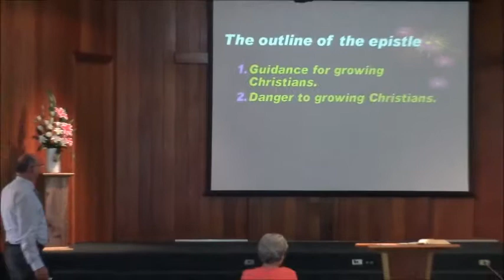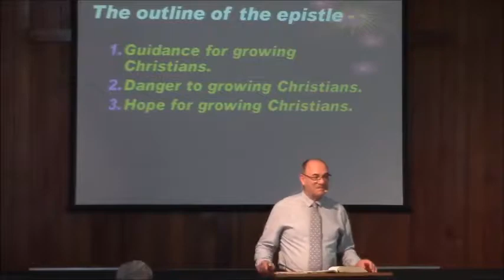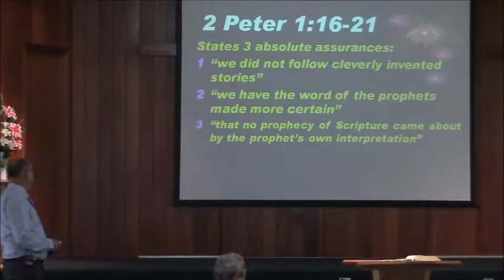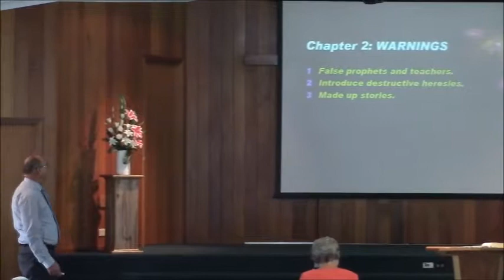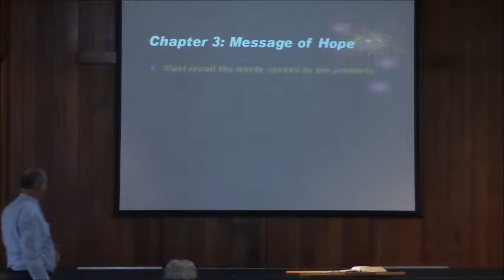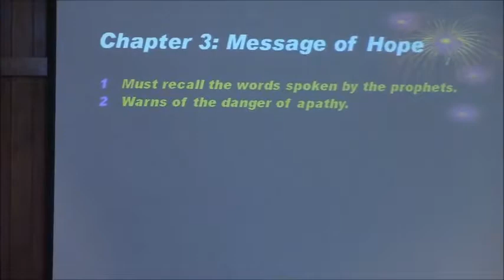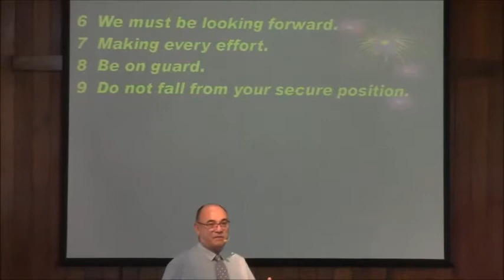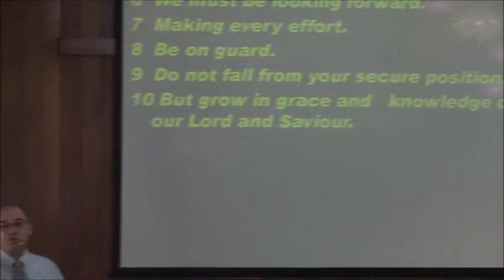Peter Howard - A Word of Warning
By which have been given to us exceedingly great and precious promises, that through these you may be partakers of the divine nature, having escaped the corruption that is in the world through lust. 1 Peter 1:4

The apostle Peter was energetic and impetuous. He was also a very practical man. In the last days before his execution he was moved to send a last message to the young Christian church that he had worked hard to establish. The elements of Second Peter contain everything that Peter considered crucial for the trials they would face in their Christian experience.  He warned them about the danger of false prophets and false teachings and that they would be challenged in many ways, particularly as the end of time approaches. He also exhorted them not to forget that God never changes and to remember that what He did for them in the past, He will continue to do in the future.

But grow in the grace and knowledge of our Lord and Savior Jesus Christ. To Him be the glory both now and forever. Amen. 1 Peter 3:18